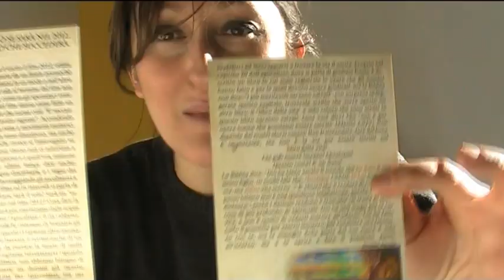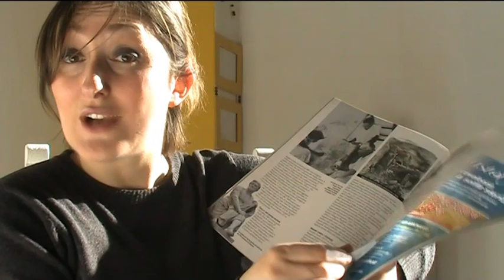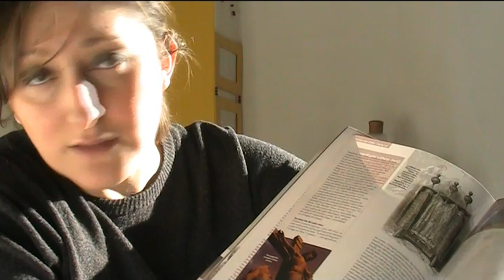La storicità di Cristo e 2012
La sigla è una chicca